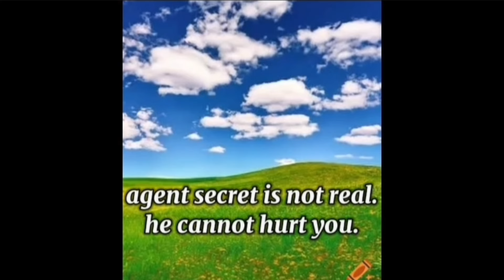skibidi toilet 70000002 analysis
yes guys